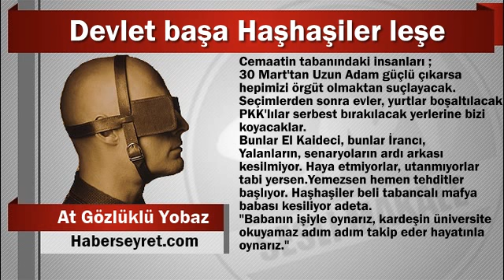At Gözlüklü Yobaz : Devlet başa Haşhaşiler leşe